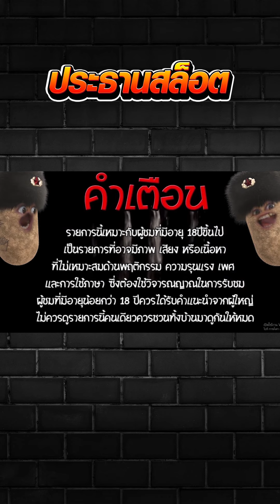เกมมาจองเวย์2 ปล่อยตามเวร ตามกรรม!! 😱 Mahjong Way สล็อตค่าย PG